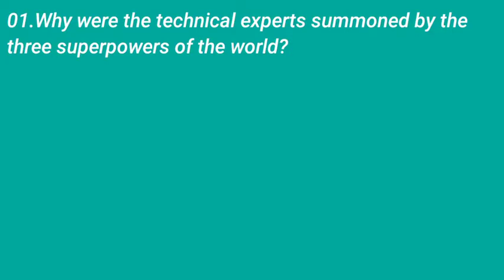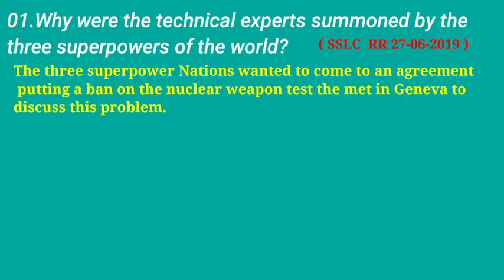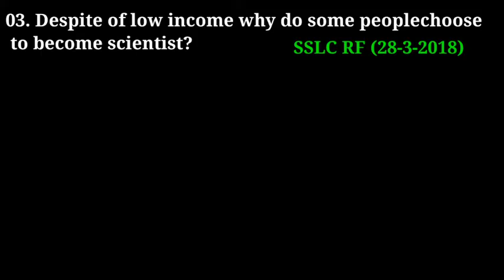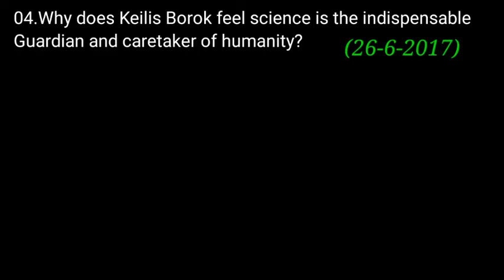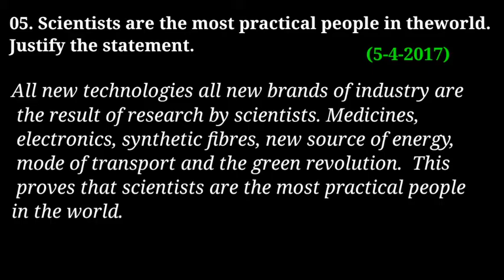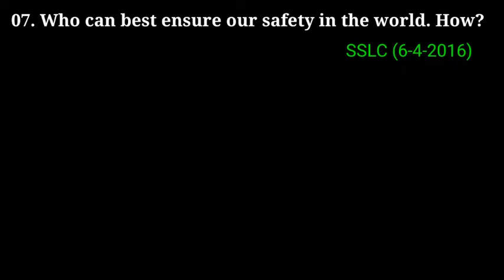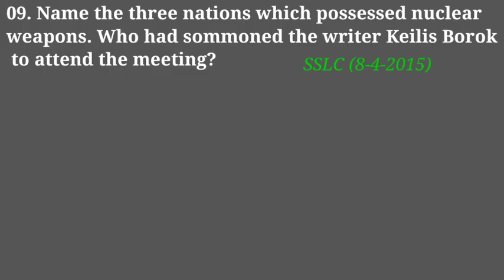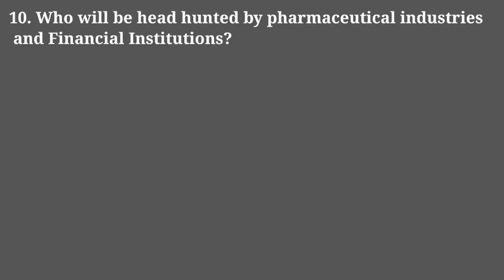SCIENCE AND HOPE OF SURVIVAL QUESTIONS AND ANSWERS. SSLC IMPORTANT QUESTIONS AND ANSWERS 2023.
*SSLC ಪರೀಕ್ಷೆ 2023*
ಈ ವರ್ಷ SSLC ಪರೀಕ್ಷೆ ಬರೆಯುವ ಕನ್ನಡ ಮಾಧ್ಯಮ ವಿದ್ಯಾರ್ಥಿಗಳಿಗೆ ದ್ವೀತಿಯ ಭಾಷೆ ENGLISH ನ ಎಲ್ಲಾ Prose, Poetry ಹಾಗೂ Grammar ಗಳಿಗೆ ಸಂಭಂಧಿಸಿದ YouTube ವೀಡಿಯೋ Link ಗಳನ್ನು ಇಲ್ಲಿ ಕೊಡಲಾಗಿದೆ. ಆದ್ದರಿಂದ ಈ Message ನ್ನು ಎಲ್ಲರಿಗೂ share ಮಾಡಿ. ವಿದ್ಯಾರ್ಥಿಗಳಿಗೆ ನೆರವಾಗಿ. ಪರೀಕ್ಷೆ ಬರುವವರೆಗೂ ನಿರಂತರವಾಗಿ ವಿಡಿಯೋಗಳನ್ನು upload ಮಾಡಲಾಗುತ್ತದೆ.